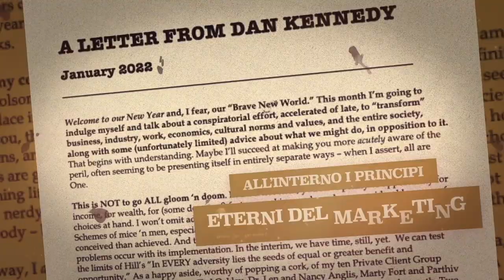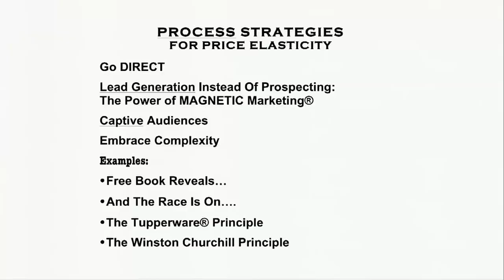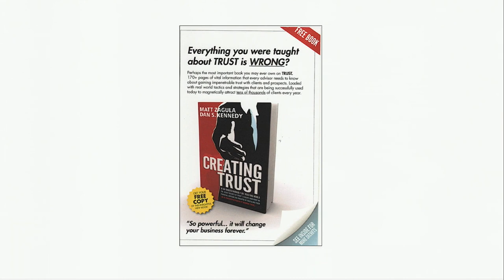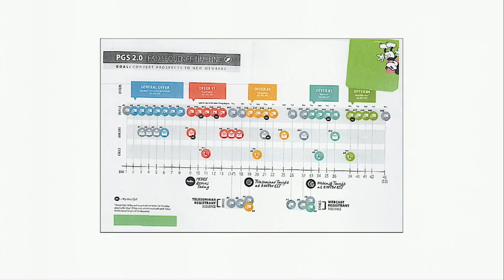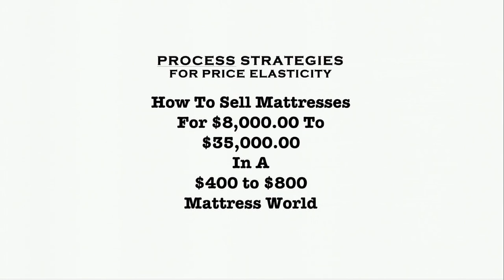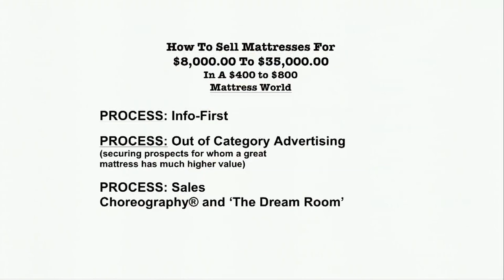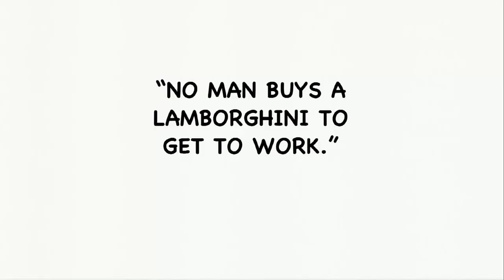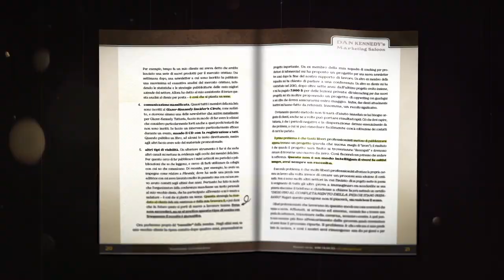Le Strategie di Marketing di Dan Kennedy per alzare i prezzi [Case History]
Le Strategie di Marketing di Dan Kennedy per alzare i prezzi sono infinite; non a caso è l'esponente #1 al mondo di Direct Response Marketing. In questo video Dan ci regala alcuni principi che stanno alla base dei processi di vendita. Come ragionano le persone di fronte alla possibilità di acquistare un prodotto o servizio High Ticket? Come possiamo differenziarci da tutti i nostri competitor che vendono prodotti simili al nostro, alzando i prezzi anche x100?

No, non è impossibile: è che serve mettere in pratica tutti i consigli di Dan Kennedy per cambiare drasticamente i processi di vendita delle nostre Aziende. Cosa significa? Per saperlo non fai altro che avviare questo video e guardarlo tutto fino in fondo.

Scoprirai, tra le varie cose, come fa un negozio di gioielli a fatturare N volte tanto i suoi competitor e come sia possibile vendere Materassi a 35.000$ in un paesino sperduto e logisticamente complicato da raggiungere quando la media dei materassi venduti in USA va dai 400 agli 800$!

Non perdere un solo fotogramma di questo video!

🔴 𝗥𝗜𝗦𝗢𝗥𝗦𝗘 𝗨𝗧𝗜𝗟𝗜

📙 𝗟𝗜𝗕𝗥𝗢 "LE 7 LEGGI DEL MARKETING PER IL 21° SECOLO
Sei pronto a seguire per filo e per segno le leggi che governano le imprese nel 21° secolo?
Trovi tutto nel mio nuovo libro “Le 7 Leggi del Marketing per il 21° secolo” scritto a sei mani insieme ad Al Ries, il padre fondatore della disciplina del Brand Positioning, e a sua figlia Laura Ries, l’ideatrice del concetto di Visual Hammer.

📙 𝗟𝗜𝗕𝗥𝗢 "IL MEGLIO DI DAN KENNEDY"
Oltre 700 pagine di puro e geniale Dan Kennedy, con le migliori strategie dell’infallibile “creatore di milionari”!

📙 𝗟𝗜𝗕𝗥𝗢 "VENDERE CON LA PENNA"
Ti piacerebbe smettere di parlare con clienti presuntuosi che vogliono decidere i tuoi prezzi e dettare le loro condizioni, e che con arroganza vogliono saperne più di te… anche se in realtà non sanno proprio niente?

🔴 𝗖𝗢𝗥𝗦𝗜 𝗜𝗡 𝗣𝗥𝗘𝗦𝗘𝗡𝗭𝗔 𝗔𝗟 𝗖𝗘𝗡𝗧𝗥𝗢 𝗦𝗧𝗨𝗗𝗜 𝗣𝗘𝗥 𝗜𝗠𝗣𝗥𝗘𝗡𝗗𝗜𝗧𝗢𝗥𝗜

▶  Sei stufo di vedere i tuoi scarsissimi competitor soffiarti via i clienti da sotto al naso? Scopri come sfruttare al meglio le tue risorse per conquistare il mercato e diventare un punto di riferimento nel tuo settore.

▶ Vuoi sviluppare una Vista a Raggi X per distinguere al volo i clienti buoni dai perditempo e dalle “sanguisughe”?